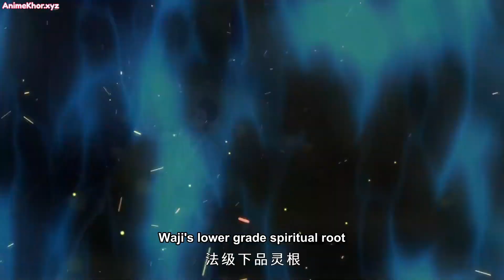I Can Devour Everything Episode 15 Subtitles ENGLISH | New Animation- Anime Comic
Story-
An Jing, a handyman disciple of Tianqing Sect, obtained the fusion system by chance, but he was born with a low-key personality and did not like to show off, so he slowly developed as a handyman disciple, never making any limelight, and embarked on the long road to immortality. He secretly helped the Tianqing Sect solve many big troubles. From then on, the Tianqing Sect had a legend about a mysterious man!

Genre-
Action Drama Fantasy Martial Arts Shounen

Credit: All the images, texts, and videos are not mines. All these contents are owned by respective companies and organizations.